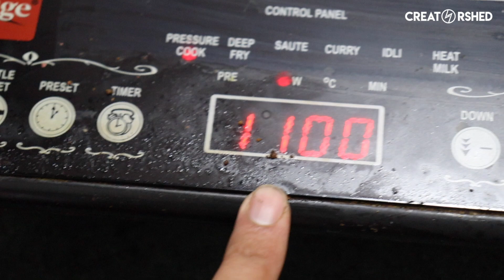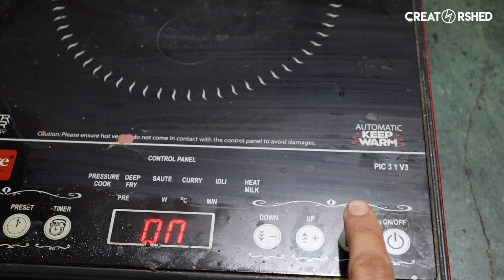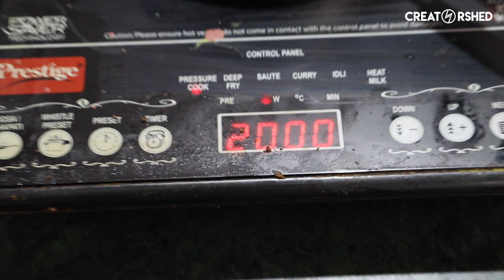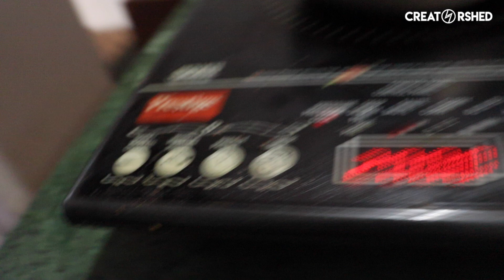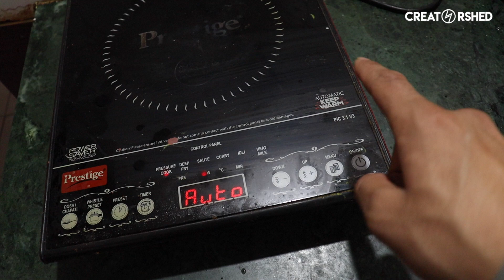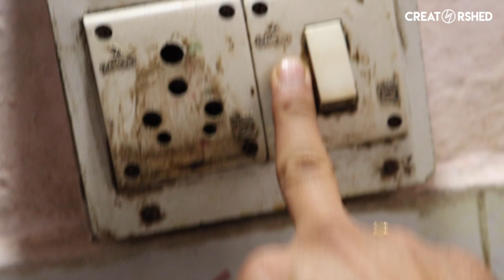Prestige PIC 3.1 V3 2000-Watt Induction Cooktop actual use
Hey! This video is all about Prestige PIC 3.1 V3 2000-Watt Induction Cooktop with Touch Panel

Himanshu Sharma - Indian content creator.